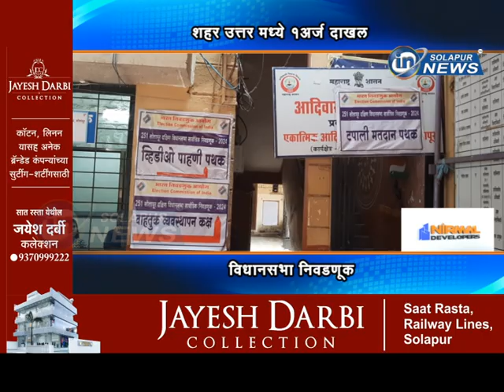शहर उत्तर मध्ये १अर्ज दाखल... विधानसभा निवडणूक | UMEDWARI ARJ VIKRI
शहर उत्तर मध्ये १अर्ज दाखल... विधानसभा निवडणूक